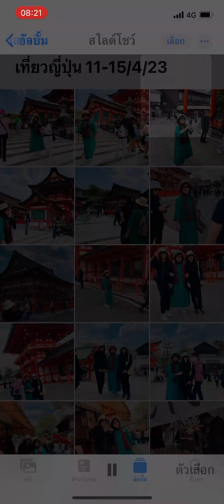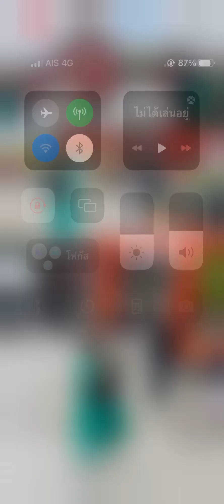ที่ญี่ปุ่นค่ะ ไปเที่ยวมา ระหว่างวันที่ 11-15 เมย 2566 ค่ะ มยุรี ชาแนล !!